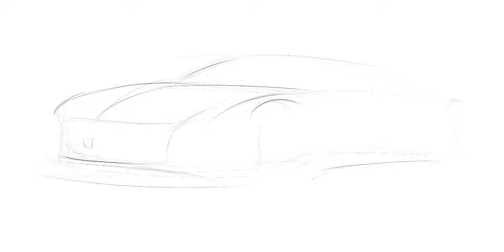Araba tasarım eskizi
Merhabalar, bu videoda hızlı bir tasarım metodolojisi için bir eskiz üzerinde hızlı bir görselleştirme çalışması yaptım. Aslında siyah ve beyaz birbirinin zıttı olarak görülse de uygun aydınlatma, gölgeleme ve tonların ahenkli kullanımı eseri öne çıkarır. Göze hoş gelen bir eskiz ve ardından görselleştirme yaptım.

Hi, in this video, I executed a quick visualization study on a sketch for a quick design methodology. Actually, although black and white are seen as opposite to each other, appropriate lighting, shading, and harmonious use of tones highlight the work. I made an eye-pleasing sketch and then a visualization.
Besides, you can follow me;